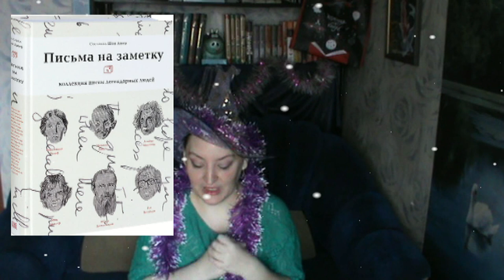Фавориты 2020 года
Всем привет. Вот и подошёл к своему логичному завершению 2020 год. А это значит, что наступила пора для книжных фаворитов года.  Приятнейшего вам просмотра.